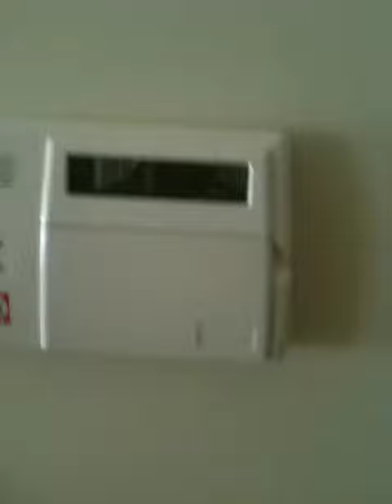11th Ave. Downstairs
Bathroom, dining room and kitchen